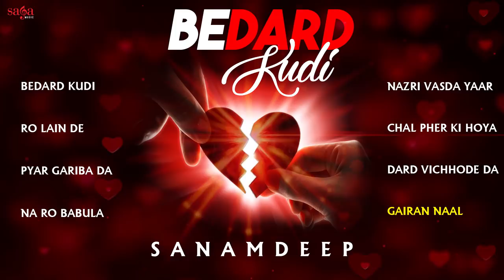Evergreen Punjabi Old Songs - Bedard Kudi | Sanamdeep | Heart Touching Breakup Songs | Sad Songs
Everything can be fixed except heartbreak ! When your heart hurts, this playlist will just emote how you feel.

Listen heart touching old song Bedard Kudi nonstop Punjabi sad songs by Sanamdeep, Music directed by M Shounki

Credits:

Album: Bedard Kudi
Singer: Sanamdeep
Lyrics: M Shounki, P Narike, V Shayar, D Lasoi
Label: Saga Music
Digital Managed By: Unisys

Here is the list of songs:
00:01 | Bedard Kudi
06:08 | Ro Lain De
13:05 | Pyar Gariba Da
18:56 | Na Ro Babula
25:15 | Nazri Vasda Yaar
30:23 | Chal Pher Ki Hoya
36:15 | Dard Vichhode Da
42:44 | Gairan Naal